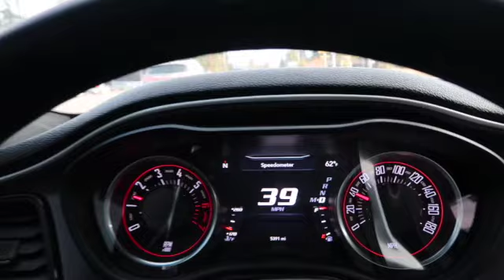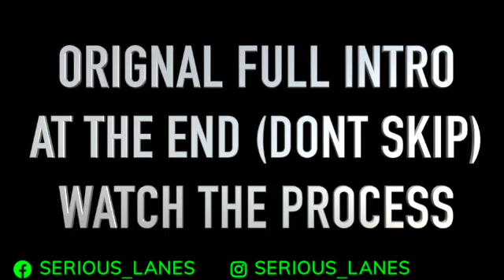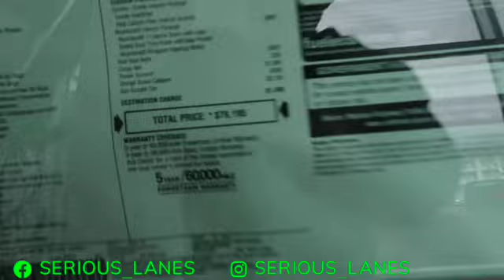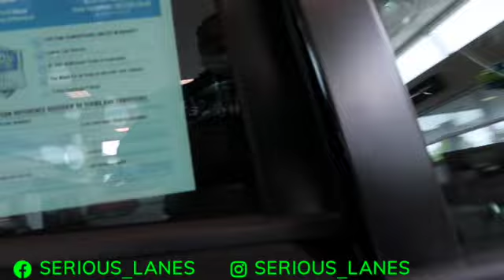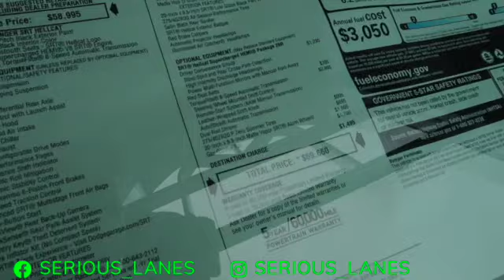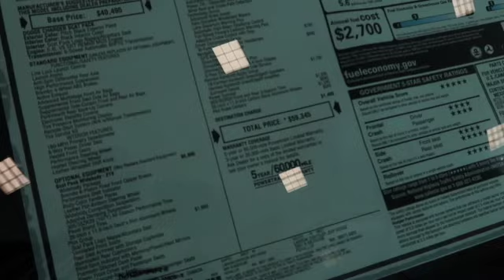2020 DODGE CHALLENGER SCATPACK WIDEBODY 392 1ST TIME NEEDED SERVICE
2020 DODGE CHALLENGER SCATPACK WIDEBODY 392 MUCH NEEDED SERVICE REQUIREMENTS.

Comment your thoughts about the burnout for my new Intro for my channel. WHY SO SERIOUS !!

TOP 5 THINGS I HATE ABOUT MY DODGE CHALLENGER 392 SCATPACK

The Bro:
FUUSH
Youtube:     @Car Reviews With Fuush
Instagram: @Car Reviews with Fuush
Fuush Clothing: Grindeverydaylivingapparel.com

Beat and Lyrics for my Intro:
King Moo